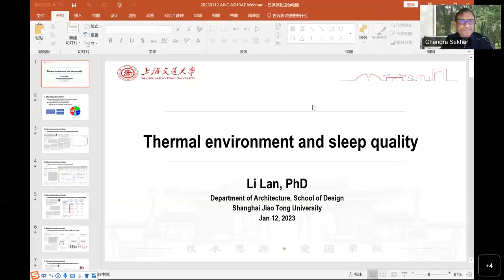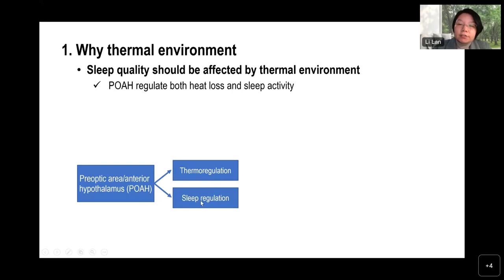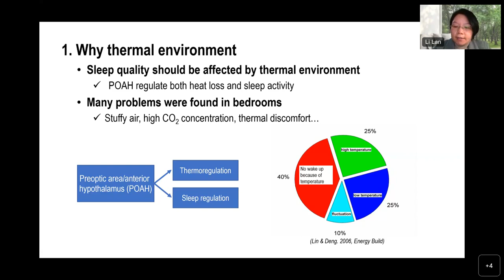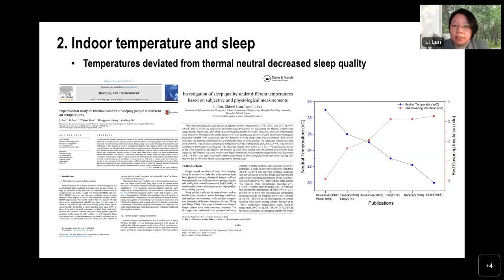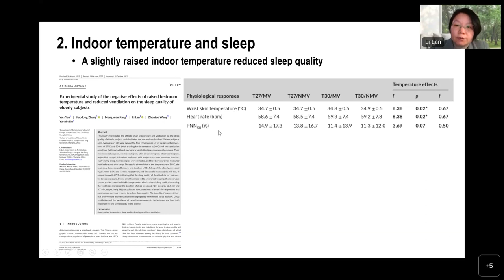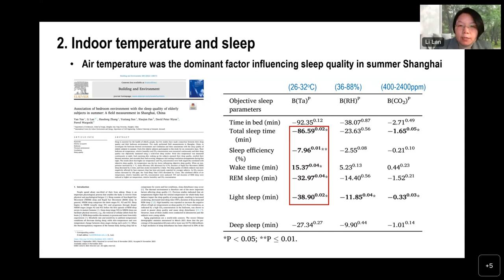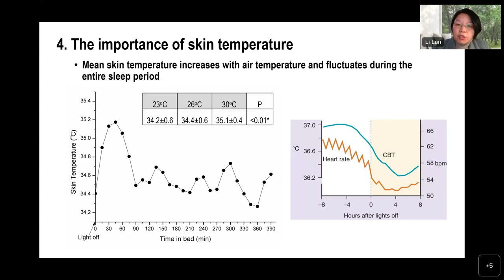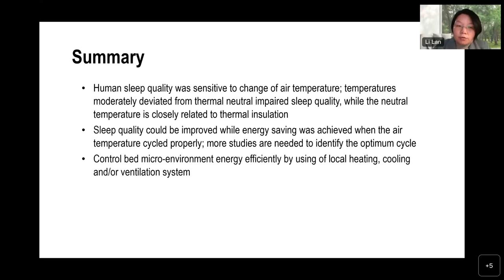Thermal environment and sleep quality (Li Lan, Shanghai Jiao Tong University, CN)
A presentation by Li Lan (Shanghai Jiao Tong University, CN) on: “Thermal environment and sleep quality” at the AIVC & ASHRAE Webinar “Sleeping Environment IAQ and Sleep Quality" held on 12 January 2023.